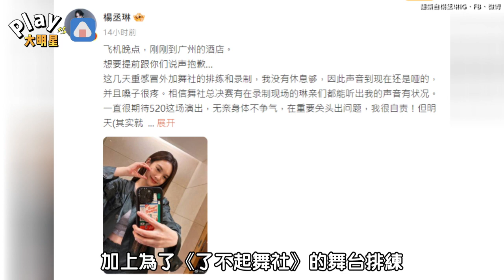遭酸跳舞表情太猙獰！楊丞琳沒在怕 正面回嗆「老娘還是會一直跳下去」